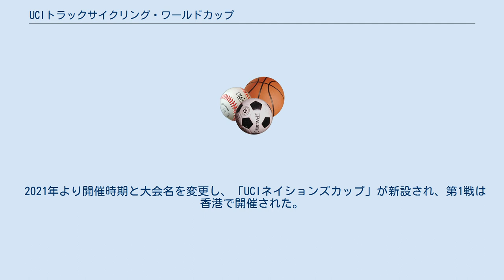UCIトラックサイクリング・ワールドカップ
UCIトラックサイクリングワールドカップ（UCI Track Cycling World Cup、旧称UCIトラックワールドカップクラシックス）とは、自転車競技のトラックレースにおけるシリーズ戦。
1993年より実施されている。
通常はトラックワールドカップと略して言われる。
タイトルスポンサーはオフィシャルタイムキーパーのティソ。
 ロードレースにおいて当時行われていたUCIロードワールドカップに倣ってトラックレースにおいても同様のシリーズ戦の実施が検討され、丁度プロ・アマオープン化元年となった1993年5月、デンマークのコペンハーゲンで初開催され、以後2003年〜2004年シーズンまでは概ね春〜夏の期間にかけて年間4〜6戦行われたが、アテネオリンピック終了後の2004年〜2005年シーズンより、国際自転車競技連合（UCI）のトラックレース振興策に基づき、開催時期をロードレースが丁度オフシーズンとなる秋〜初春に移行。
概ね当年11月〜翌年2月まで4戦のシリーズ戦となった。
また当シリーズ戦終了後、2005年より概ね3月下旬に世界自転車選手権のトラックレースが開催されるようになった。
 日本では1995年7月に東京ドームで開催が行われたことがあるが、その後は一度も行われていない。
また概ね冬季に開催が移行されてからは全て室内での開催となった。
それ以前は屋外での開催も行われていた。
 このシリーズ戦の各種目において総合優勝を果たした選手には白色のジャージが授与され、世界選手権においてはそのジャージを着用して競技を行うことが認められている。
また当シリーズ戦は、世界選手権の予選も兼ねており、総合上位に入れば優先的に世界選手権の出場権が得られる。
なお、2008年開催の北京オリンピックで行われる種目の総合優勝者については、同大会の出場権が与えられた。
 また、2007年-2008年シーズンからは、UCIの登録を受けたトレードチームの参加も認められるようになった。
 日本からは当シリーズ戦初年度より概ね競輪選手が参加しているが、最近ではロードレース選手もしばし長距離種目に参加している。
かつて、2004年-2005年シーズンから、日本自転車振興会（現 JKA）が賞金を拠出して行われる公開種目である、『JKA ケイリン』（過去には、ジャパニーズケイリンやインターナショナルケイリンといった名称で行われていた）も各シーズン1回だけ行われていた。
 2021年より開催時期と大会名を変更し、「UCIネイションズカップ」が新設され、第1戦は香港で開催された。
 名前の横に*印のある選手は女子選手。
 1993年 1995年 1997年 1998年 1999年 2001年 2002年 2003年 2004年 2004年〜2005年 2005年〜2006年 2008年〜2009年 2010年〜2011年 2012年〜2013年 2016年〜2017年 2017年〜2018年 2018年〜2019年